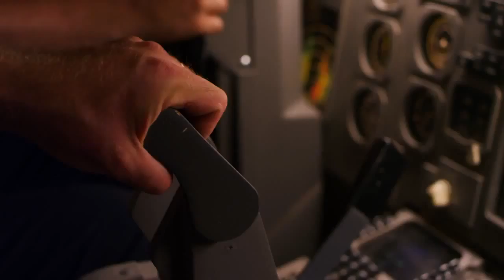Airplane Vs. Volcano Trailer 2014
Director: James Kondelik
Starring: Dean Cain, Robin Givens, Lawrence Hilton-Jacobs, Lexie Galante, Mike Jerome Putnam, Michael William Hunter

Official Content From The Asylum

Based on a true story, Airplane vs. Volcano takes place high in the skies. Here, an airline crew and several passengers find themselves trapped in an active volcano region. There is no escape, except to fly the plane down and no one knows if anyone will survive. Airplane vs. Volcano is a harrowing story of terror, at 30,000 feet.

Movie, Airplane Vs. Volcano Movie,Airplane Vs. Volcano Trailer,Airplane Vs. Volcano 2014, James Kondelik,Dean Cain, Robin Givens, Lawrence Hilton-Jacobs, Lexie Galante, Mike Jerome Putnam, Michael William Hunter